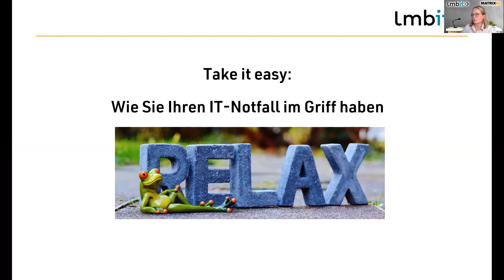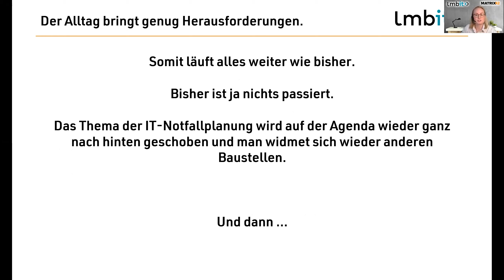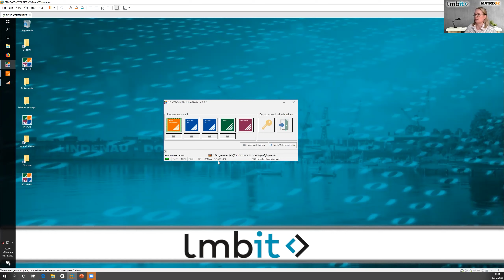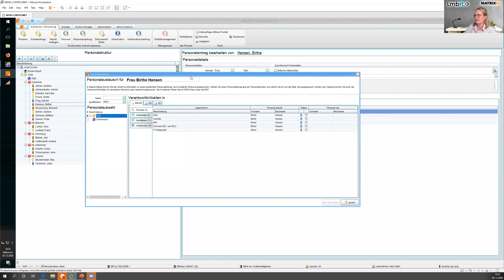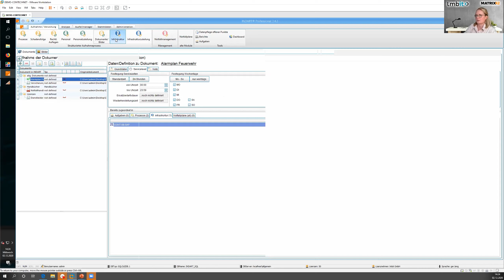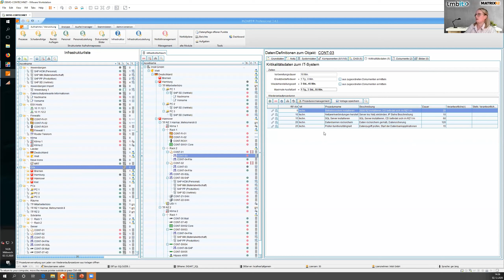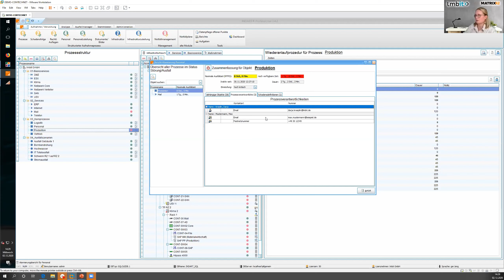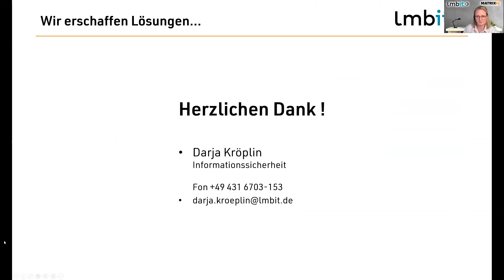M42-Anwendertreffen 2020: Take it easy - wie Sie Ihren IT-Notfall im Griff haben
Erstmalig fand das lmbit Matrix42-Anwendertreffen 2020 in einem neuen, digitalen Format statt.
Logisch, dass das Thema „Digitalisierung“ auch als „roter Faden“ durch die virtuelle Veranstaltung führte. Als passendes Offtopic-Thema gab es in diesem Jahr einen Beitrag vom lmbit-Informationssicherheits-Team. Hier hieß es: „Take it easy: Wie Sie Ihren IT-Notfall im Griff haben.“